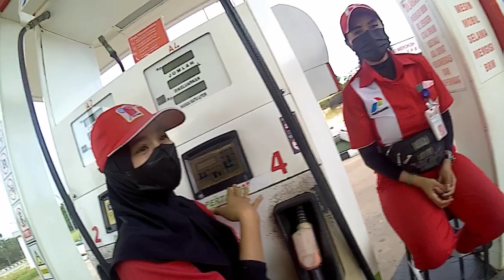Motto vlog#isi minyak Sihitam Aerox persiapan tahun baru#Panbil mall#@babanglupusvlog3130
Jalan-jalan Sambil ngevlog sangat menyenangkan apa lagi di akhir tahun benar-benar seru cuyy.